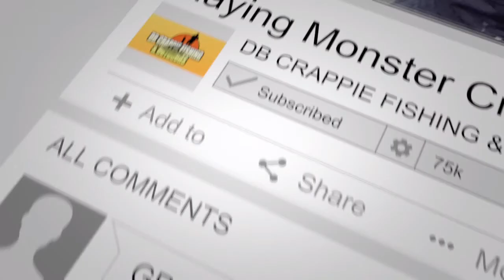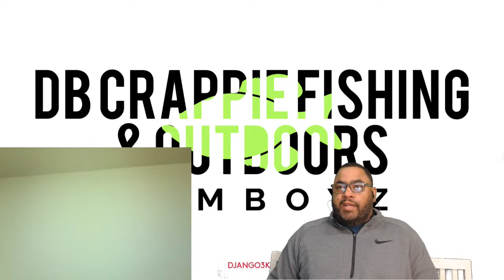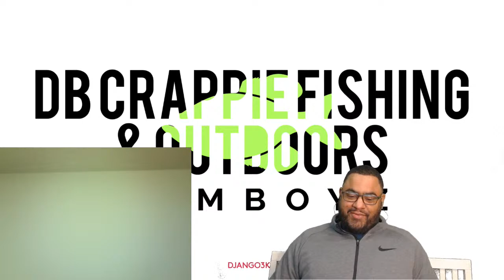How to use side imaging || DB Crappie Fishing & Outdoors